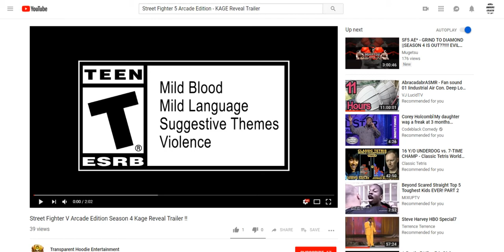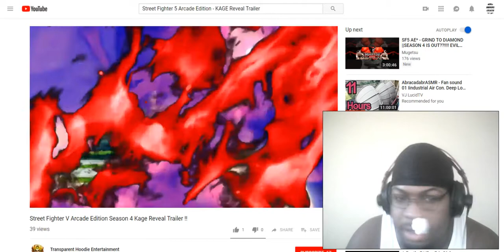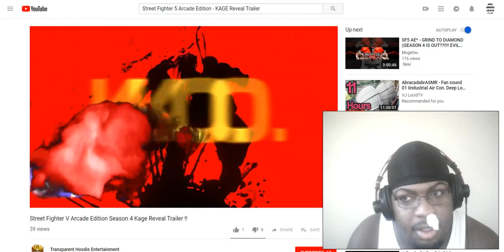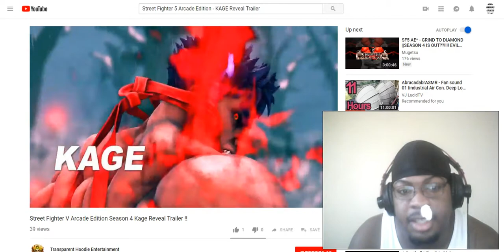THE FEELS - KAGE (Evil Ryu) Reveal Trailer Reaction